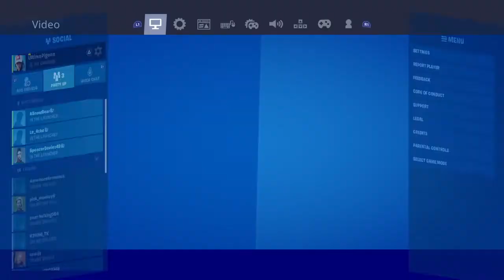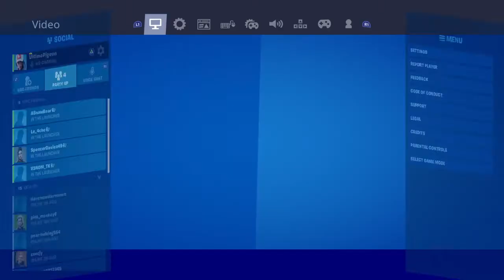Fortnite duo trolling (Anouncment